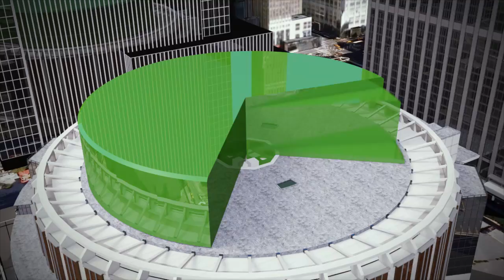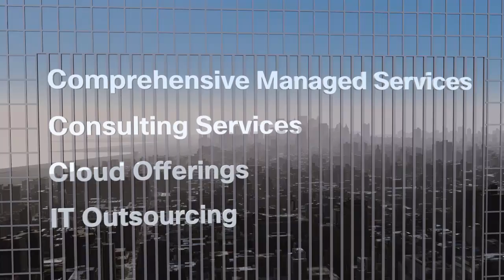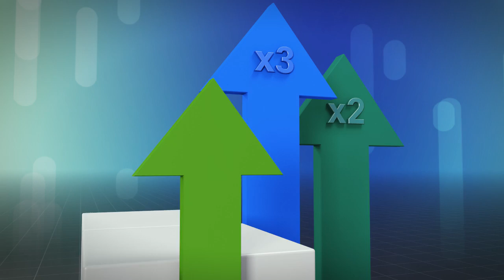Why clients choose Dimension Data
What's possible when two global powers join forces and play to each other's strengths? Imagine massive global reach, untapped international opportunities, unbridled ability to execute and tremendous revenue growth. If you think you know Dimension Data, think again. Did you that Dimension Data has 15,000 employees who manage more than $12.5 billion in global network infrastructure? That's around-the-clock technology management in 51 countries. Or how about the fact that Dimension Data is Cisco's largest global SI partner with 2.1 billion in annual bookings for Cisco. Plus, they have over 400 CCIEs, only surpassed by Cisco itself. Dimension Data customer relationships are strong across all industry verticals and market seconds, including public sector, commercial sector and mid-market.

In fact, 79% of global Fortune 100 and 63% of global Fortune 500 trust Dimension Data. While Dimension Data handles networks, security, collaboration and video, they are now the world's leading systems integrator and ICT partner. And that's just the beginning. Dimension Data now offers more service-centric solutions including comprehensive managed services, consultant services, cloud offerings, and IT outsourcing. This service focus differentiates Dimension Data and positions our two companies to compete in the changing market landscape. Because Dimension Data is a trusted ICT partner and unbiased third-party, customers buy their recommendations specifically in areas like core networking, advanced technologies, managed and cloud services.

And it's a fact, Dimension Data recommends Cisco first. Furthermore, Gartner named Dimension Data the leader in execution within its communications outsourcing and professional services Magic Quadrant. By combining Cisco's progressive vision and Dimension Data's unparalleled ability to execute, customers can realize a true world-class technology solution, and the numbers are too powerful to ignore. When we lead with Dimension Data's technology life- cycle management assessment, the close rate triples, the deal size doubles. And Dimension Data's uptime is built on Cisco's SMARTnet and Cisco's SMART services. Their five global support centers deliver Cisco's solutions and support customers around the world.

Of our 60,000 registered partners, only Dimension Data had the global reach and the local penetration to bring $2.1 billion FY12 product and services revenues to Cisco. Simply put, the market, our clients and the numbers agree; Cisco and Dimension Data are better together. For your next project, call Dimension Data. Together, big things can happen.